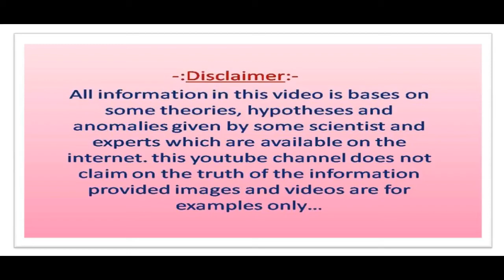जाने इस रहस्यमयी मंदिर के बारे में जो बारिश होने की सूचना देता है | unsolved mystery of temple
दोस्तों आज हम आपको इस वीडियो में एक ऐसे रहस्यमई मंदिर के बारे में बताने जा रहे हैं जो पहले ही बारिश होने की सूचना देने लगता है। दोस्तों यह सब जानने के लिए आप है यह वीडियो लास्ट तक जरूर देखें।
जाने इस रहस्य रहस्यमयी मंदिर के बारे में जो बारिश होने की सूचना देता है | unsolved mystery of temple
Friends Welcome to Spirit Life. You can watch here Best Motivational Thoughts and Inspirational speech heart touching things videos in Hindi and History Mystery Amazing Facts.

And furthermore: - Hindi Stories Kahaniya Moral tales in Hindi and Peace of mind thoughts Spiritual Devotional stories Katha kahani.
Spirit Life
Spirit life
SPIRIT LIFE